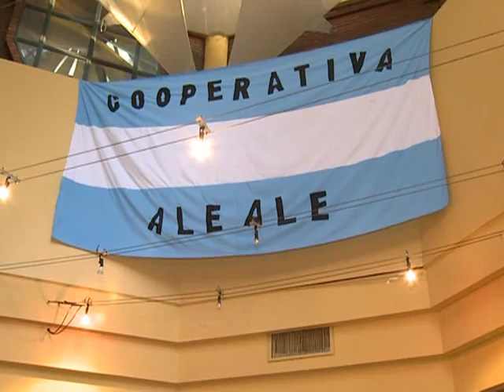Proponen que los trabajadores de Alé Alé continúen dos años trabajando el local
Un proyecto de ley, que propone que los trabajadores del restaurante Alé Alé, que funciona como cooperativa en el barrio porteño de Villa Crespo, puedan continuar ocupando el lugar por dos años, fue presentado por el diputado porteño Edgardo Form.
El proyecto declara "de utilidad pública y sujeto a ocupación temporaria" a ese restaurant, y en este sentido Form explicó que el objetivo es que los trabajadores puedan continuar ocupando el lugar por "un lapso de dos años que les permita afianzar su condición de empresa autogestinada y contar con el tiempo necesario para tener otro ámbito y gestionar la cooperativa".
Los trabajadores iniciaron la ocupación del inmueble y comenzaron a trabajar hace cuatro meses, cuando la empresa produjo "maniobras de vaciamiento" y procuró cerrar el restaurante, ubicado en Estado de Israel 4503.
En ese marco, el diputado Form junto a legisladores de Nuevo Encuentro, del Frente Para la Victoria, Proyecto Sur, Bloque Sindical Peronista, entre otros, solicitaron "la expropiación de los bienes muebles y todo el equipamiento para que los empleados puedan desarrollar la actividad gastronómica, como resarcimiento por sueldos, aguinaldos y vacaciones impagos".
Durante una conferencia de prensa, frente al restaurant, los diputados solicitaron además que la justicia no proceda "con inminencia" ante "el desalojo dispuesto por el juez intervienente", a pedido del dueño del local.
Más de 200 trabajadores de cinco restaurantes del mismo dueño, todos al borde de la quiebra, se organizaron en cooperativas y mantienen funcionando los locales en otra experiencia de autogestión.
La situación involucra a Alé Alé, Don Battaglia, Los Chanchitos, Mangiata, en el límite entre Villa Crespo y Caballito, y La Soleada, en Belgrano, todos pertenecientes al grupo OJA y en concurso de acreedores, informaron sus empleados.
Asesorados por La Federación Argentina de Cooperativas de Trabajadores Autogestionados, los empleados de esos restaurantes  se organizaron en contra del vaciamiento empresarial y apostaron al cooperativismo como opción laboral.